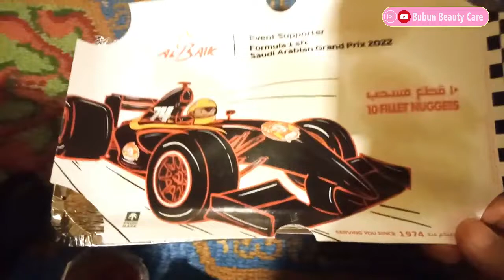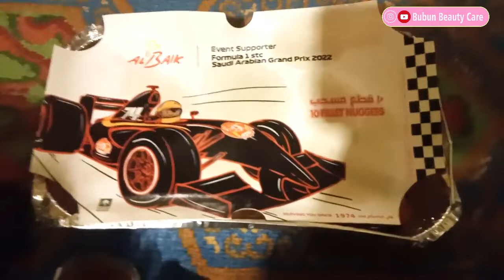Review Nugget Ayam Al Baik Nugget Ayam Paling enak di Arab dengan 100% Fillet Ayam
Assalammu'alaikum Temans,
Alhamdulillah Bubun mendapat kesempatan makan nugget ayam paling enak di Arab, nugget ayam Al Baik yang dikasih dari jama'ah Masjidil Haram.

Simak juga perjalanan Umroh kami, mulai dari keberangkatan Umroh sampai tiba di Tanah Air :

Salam Semangat,

- BBC -